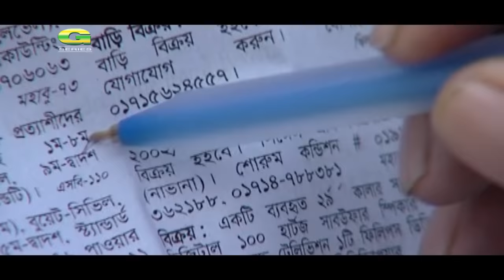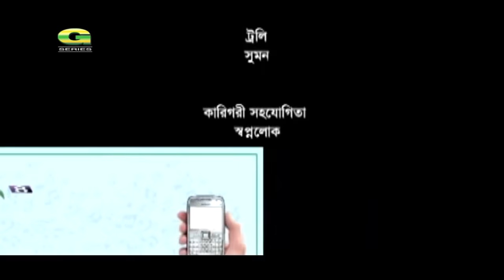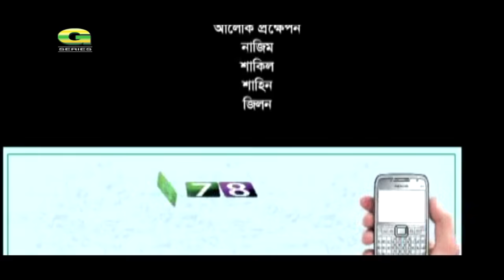Sokher Gari || শখের গাড়ি || Hasan Masood || Bindu || Nirab || Redoan Rony || Bangla Comedy Natok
Natok : Sokher Gari  (শখের গাড়ি)
Cast : Hasan Masood, Bindu, Nirab, Kochi Khondokar, Sohel Khan, Ishtiak Ahmed Rumel & Shafiq Al Mamun
Script & Director : Redoan Rony
Main Concept : Israfil Babu, Ashiq
Producer : Iftekharul Alam
Language : Bengali
Label : G Series